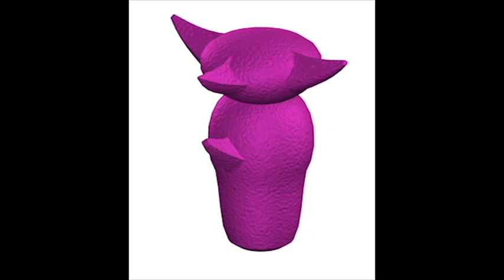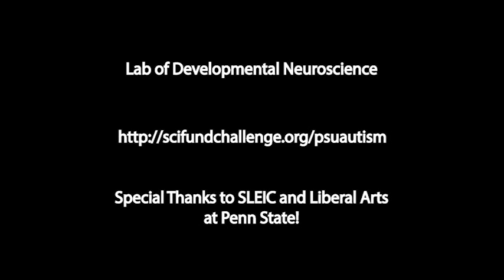Autism Intervention: Seeing faces as a whole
At the laboratory of developmental neuroscience at Penn State, we can use knowledge of video game design to help make interventions for adolescents with autism more fun and effective!